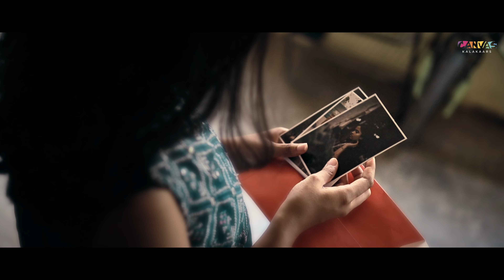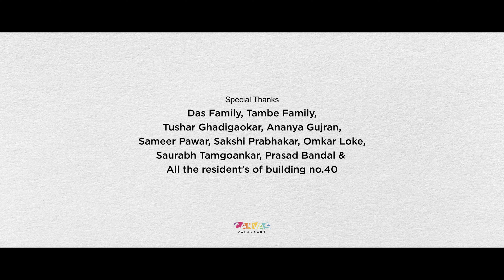Aaj Mi Aakashala | आज मी आकाशाला | Love Song | Sakshi Ghare | Madhura Jadhav, Mandar Adkar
प्रेम म्हटलं की सगळे चंद्राकडे पाहतात. पण या प्रेमाच्या सोहळ्यात आपण त्या चंद्राला सामावून घेणाऱ्या आकाशाला पाहूया...

Canvas Kalakaars Presents | Aaj Mi Aakashala | आज मी आकाशाला | Official Video Song | Valentines Day Special | Love Song 2024

Featuring - Madhura Jadhav & Mandar Adkar

Choir Section - Aishwarya Patkar, Aditi Pawar, Asmita Kadam, Sakshi Ghare
Recorded at - Rutvik Tambe Studios
Mixing & Mastering - Mihir Das

Video Credits :
Director & Story - Rutvik Tambe
DOP / Editor / DI Colourist - Rutvik Tambe
Calligraphy & Posters - Rutvik Tambe
Makeup & Hair - Dimple Salvi
Other Cast - Mihir Das,Dimple Salvi, Aishwarya Patkar,Anuj Aaroskar,Shreyas Kamble,Saloni Rane
Children Cast - Sanchita, Laksh, Prathamesh, Ananya, Athang, Ayush, Devasvi, Nishant, Aran
Coustume - Madhura Jadhav & Dimple Salvi
Management - Shreyas Kamble
Location - New Tower View CHS, Building no - 39&40

Special Thanks :
Das Family
Tambe Family
Tushar Ghadigaokar
Ananya Gujran
Sameer Pawar
Sakshi Prabhakar
Omkar Loke
Saurabh Tamgoankar
Prasad Bandal

Lyrics :
आज मी आकाशाला
हसताना पाहिलं
लखाकणा-या ता-यातून
लाजताना पाहिलं
आज मी आकाशाला
हसताना पाहिलं

खळी पडावी अलगद तशी
चांदणी एक चमकली
आकाशाला आनंदाने
थिरकताना पाहिलं..
लखाकणा-या ता-यातून
लाजताना पाहिलं.

कळी खुलावी नाजूक जशी
चंद्राची कोर हासली
आकाशाला आनंदाने
सुखावताना पाहिलं
आज मी आकाशाला
हसताना पाहिलं
लखाकणा-या ता-यातून
लाजताना पाहिलं
आज मी आकाशाला
हसताना पाहिलं